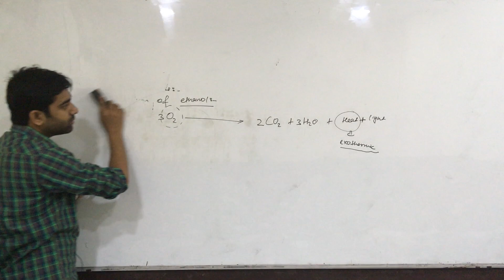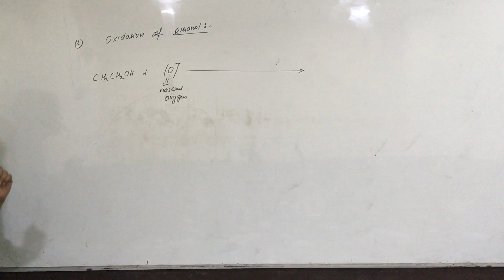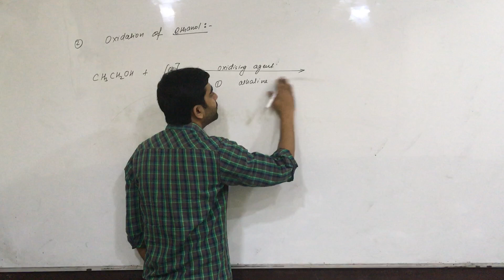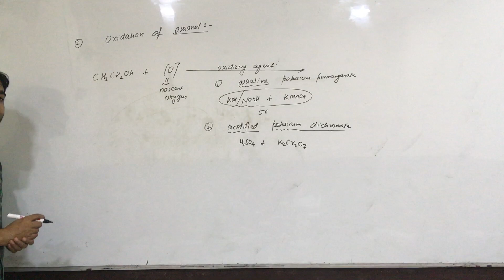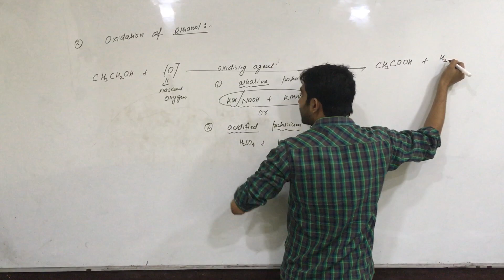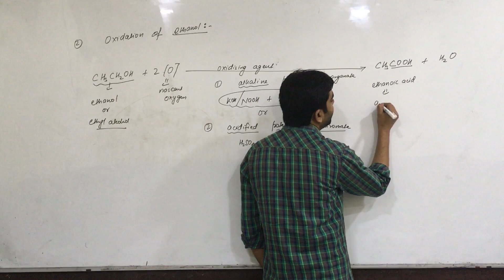Oxidation I Carbon and Compound I Chemistry Class10 I JMI